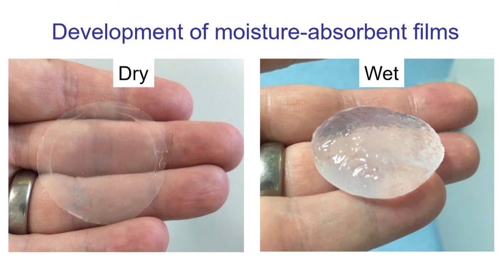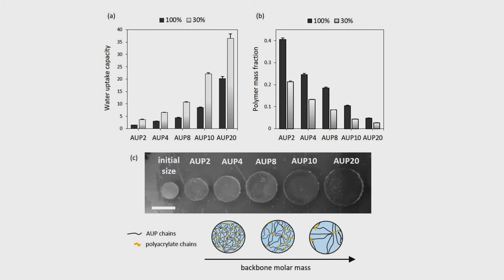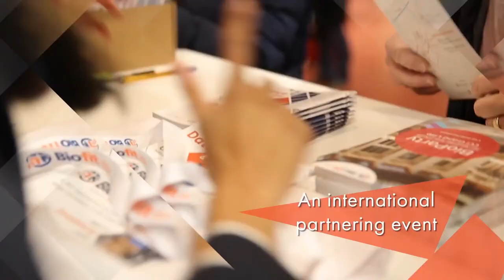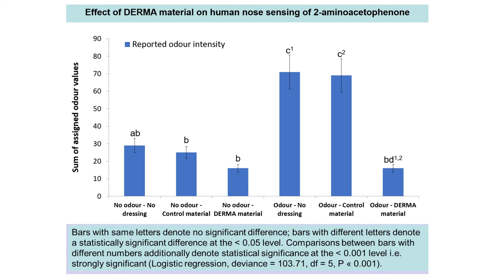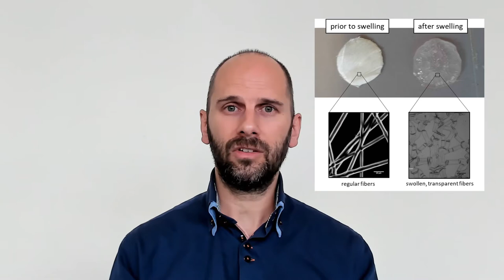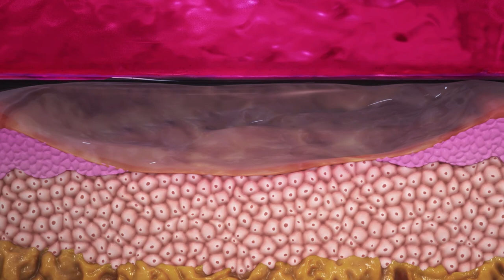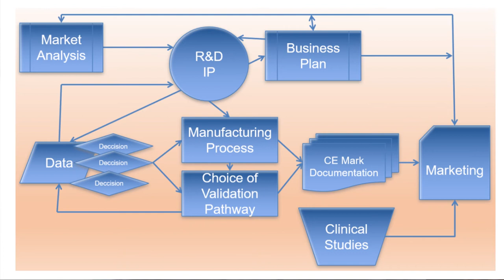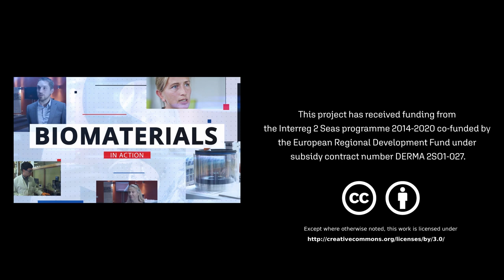DERMA the documentary: Biomaterials In Action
Biomaterials in Action is a current affairs-style documentary of the DERMA project. The film introduces the problem of chronic wounds, describes how DERMA intervened in this field, and reveals the results achieved.

The film features interviews with internationally acclaimed clinicians and researchers and includes key industrial insight.